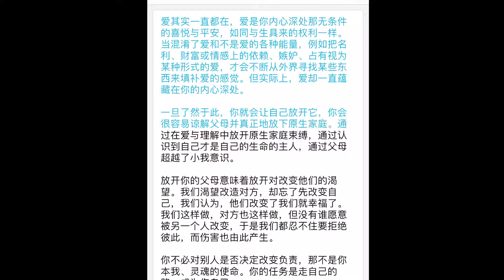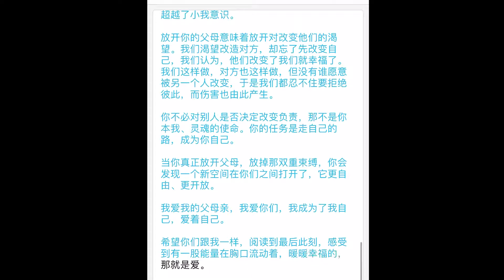记录生活｜将自己不太理想的生活状态归结于原生家庭，是对自己生命不负责｜2021-2-23